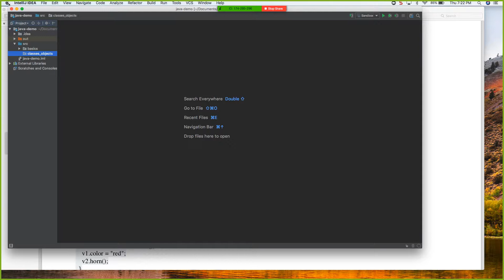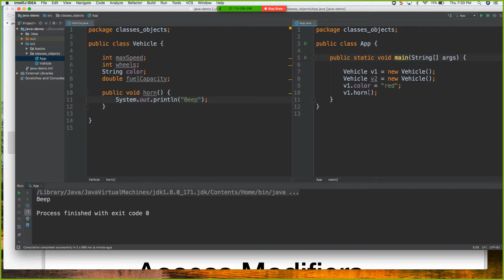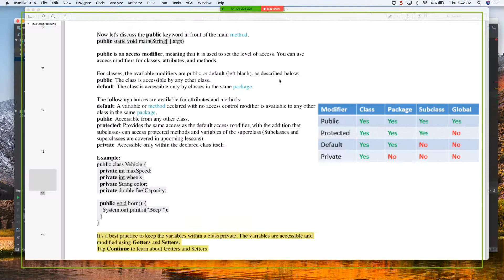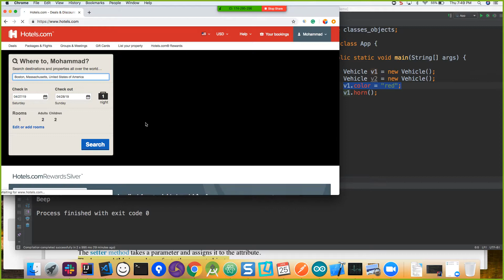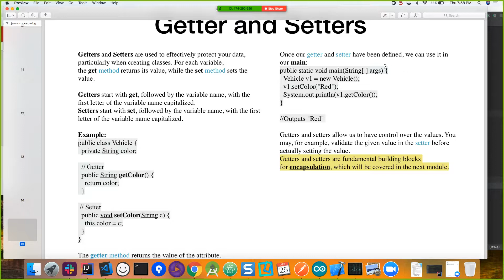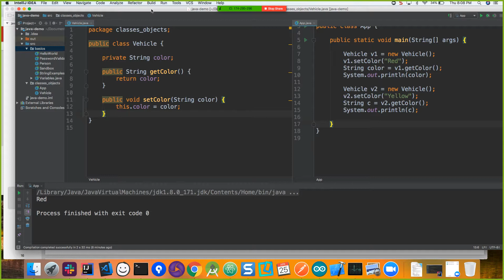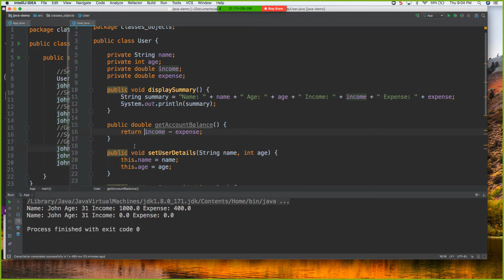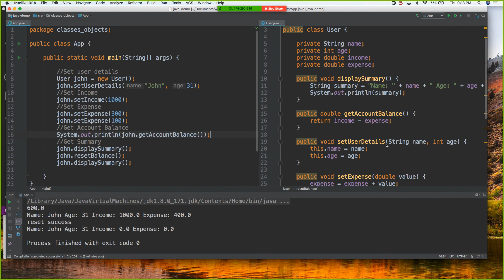09 classes and objects | QA Full Software Automation Testing Tutorial